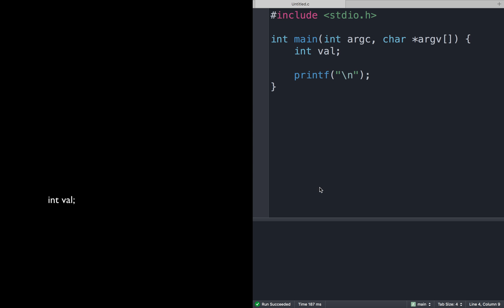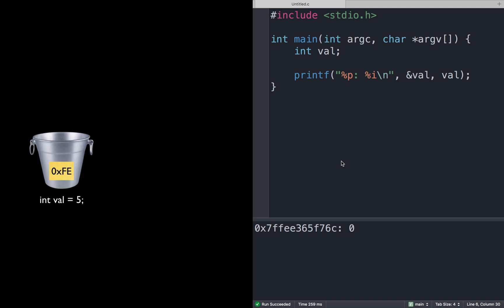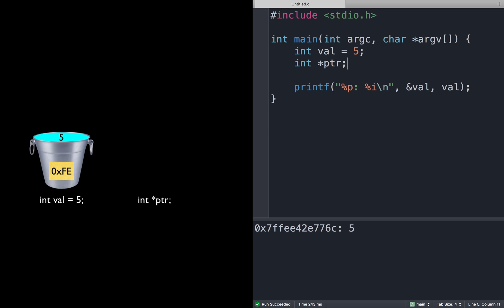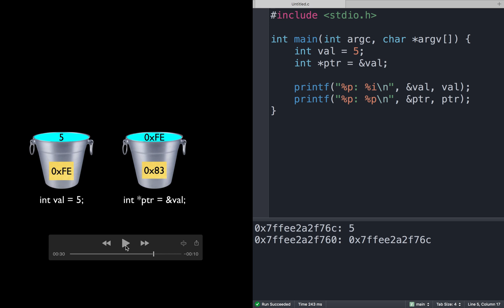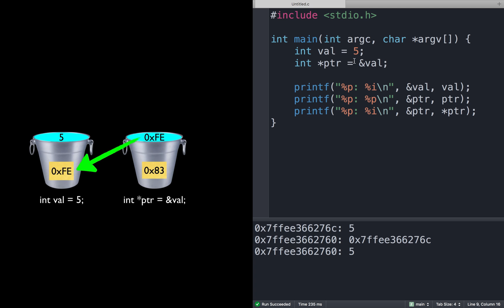Finally understand how pointers work!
Are you ashamed of not really understanding how pointers work in C?
Do you secretly hope no one will ask you about them and expose your coding achilles heel? THE FEAR STOPS HERE!
Watch this video and in 5 minutes you will be a pointers expert with nothing to hide!